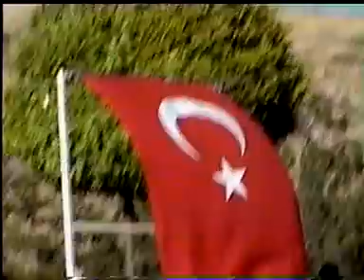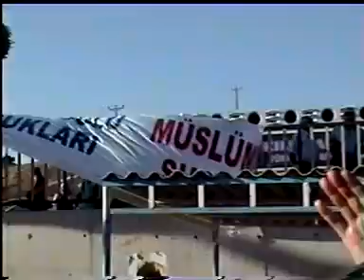FELAHİYE BELEDİYESİ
9 Geleneksel sıtmapınar şenlikleri